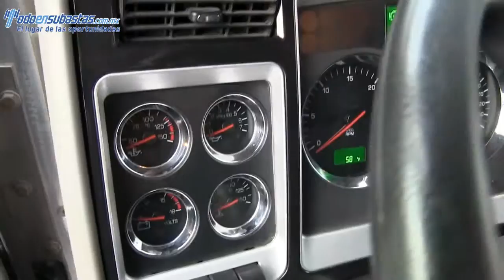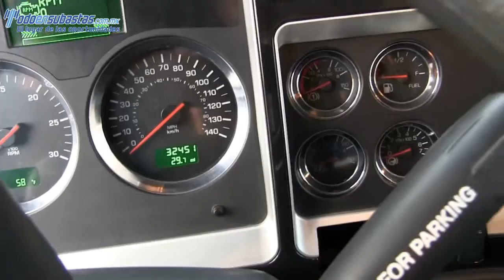829448 Kenworth / T 660 B / 2011